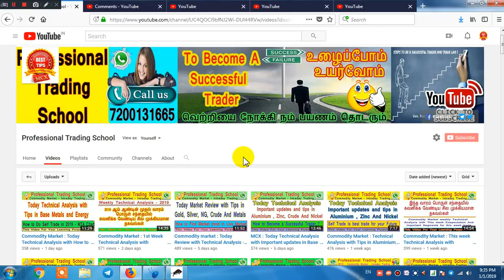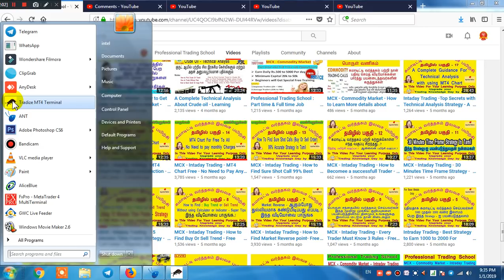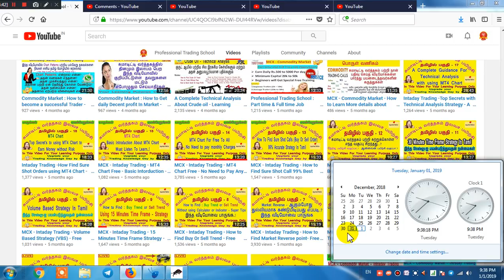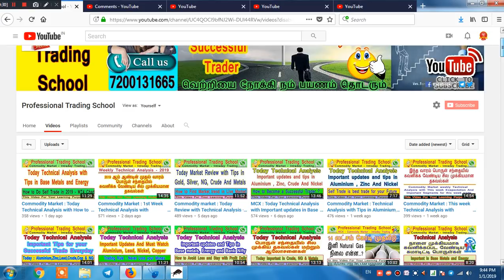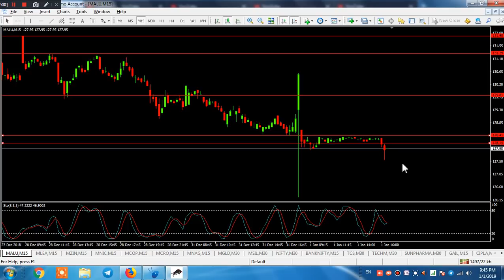How to Get Free Mt4 Chart - How to Install it - How to get Secret Tips in Chart ?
1 .Pan Card

2. Aadhaar Card

3. Your Photo

4. Your Bank Passbook Front Page  (optional - Cheque Leaf - Cancelled with your Signature) And last 6 month Statement(PDF Also)

5. Take your selfi with your Aadhaar or pan card For  IPV verification  (for ipv verification we need Need Your selfi with Aadhar or pan card )

6. Put Your Signature on white paper and send it photocopy clearly